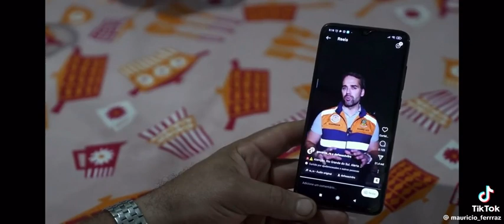Fantástico: Enchentes no RS | Fantástico Rio Grande do Sul | Mudanças climáticas no RS | TV Globo